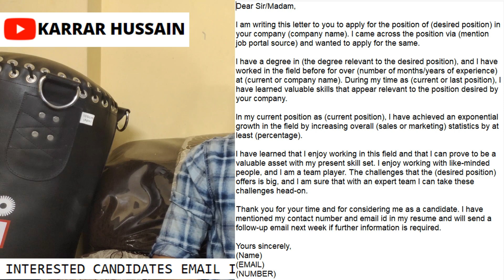Typing Jobs | Chat Process Work From Home | Salary:15,000 PM to 20,000 PM | First Source Recruitment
Assalam Mu alaikum iam mohammed karrar hussain from karrar hussain youtube channel tried to explain about the FIRST SOURCE recruitment 2021 for freshers and experienced for the post of CHAT PROCESS.

work.